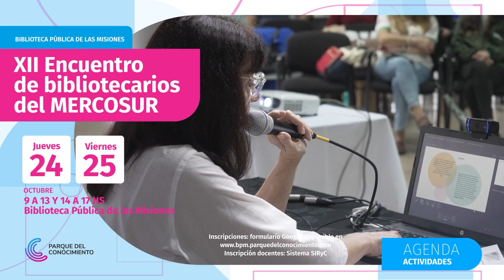Se encuentran abiertas las inscripciones a las Jornadas Bibliotecológicas:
XII Encuentro de Agentes de Bibliotecas y Bibliotecarios del Mercosur 📚 En nuestro sitio web vas a encontrar toda la información para participar, desde la fundamentación, y el programa hasta el formulario de inscripción
✍ Recordamos que este evento es de modalidad híbrida: podés participar de forma presencial o virtual 💻 Si sos docente en Misiones, no te olvidés de anotarte también a través de SIRyC 📌 ¡La BP,M te espera!